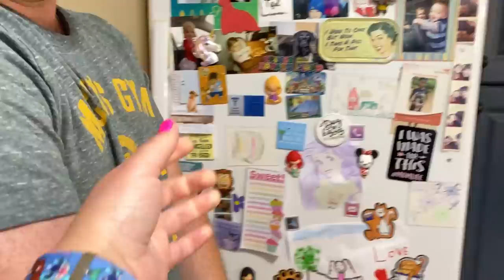Taste Test! Trying New & *Delicious* Snacks!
Hey loves! Hope you are all doing well!!
Have the most wonderful day!! xoxo
💜Miranda

Miranda O'Blenis
E4J 3E2
I'm On TikTok!